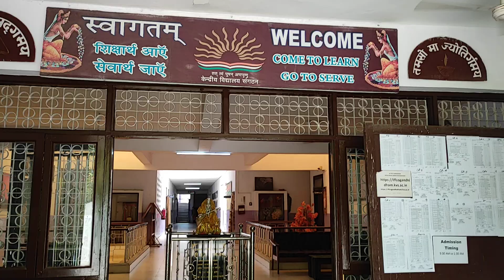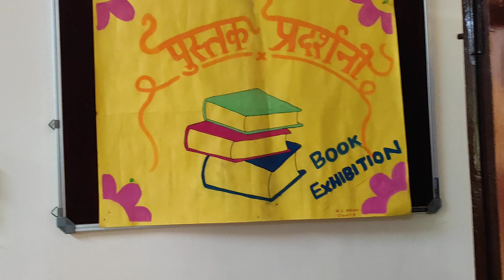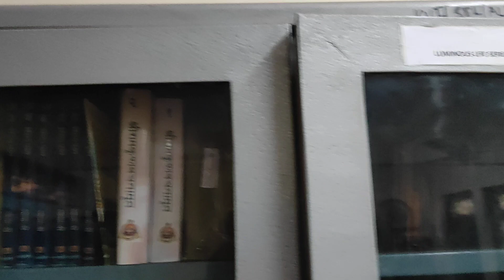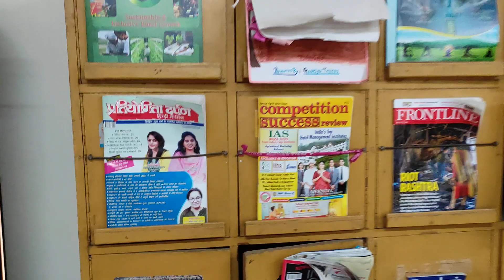केन्द्रीय विद्यालय इफको गांधीधाम पुस्तकालय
एक विहंगावलोकन इस विद्यालय पुस्तकालय का